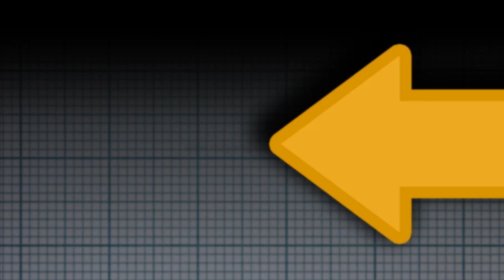Interculturalidad: Video sobre chistes y estereotipos.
Video educativo interactivo acerca de la interculturalidad que incluye una introducción al tema y un repositorio de recursos audiovisuales diseñados para motivar el desarrollo de las competencias comunicativas interculturales.

EPISODIO: VIDEO SOBRE CHISTES Y ESTEREOTIPOS.

Producido por el CEDU de la Universidad del Norte.